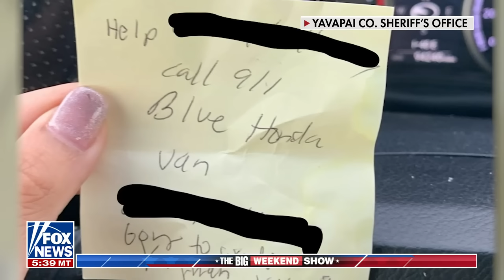'SAVED BY A STICKY NOTE': An Arizona woman was saved by this note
'The Big Weekend Show' panelists react to Arizona deputies rescuing a kidnapped woman after she gave a 'Help. Call 911' sticky note to a gas station customer.